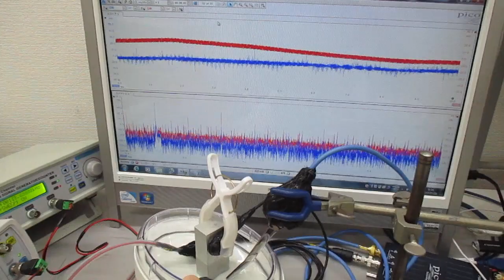新しい超音波制御技術（オリジナル超音波実験） Ultrasonic-labo